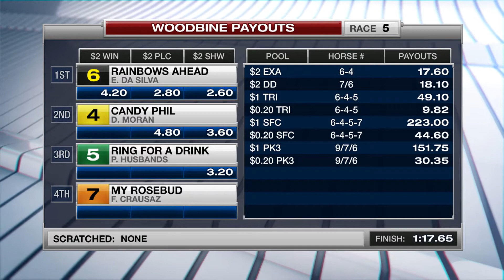Woodbine, Tbred, May 31, 2017 Race 5